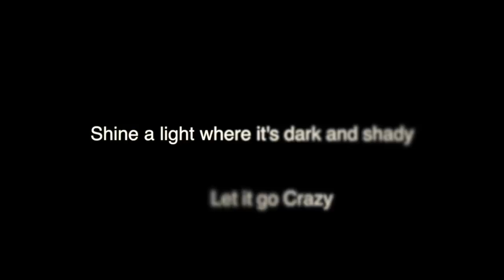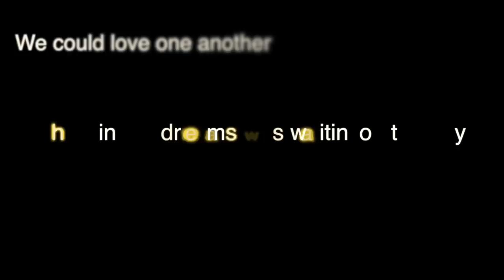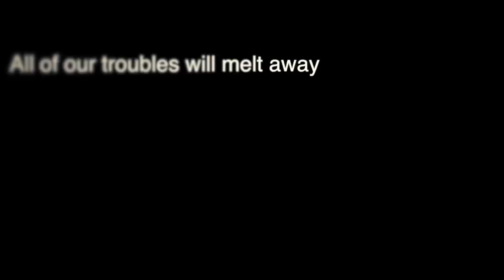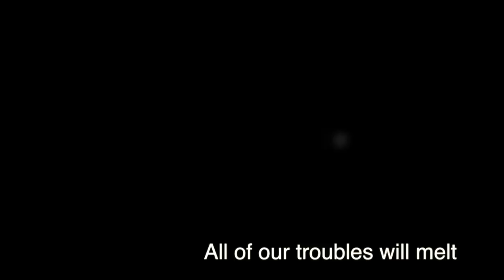Let Your Heart Shine Bright Lyric Video | Dave Carroll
to upload and share an image or video that supports the Let Your Heart Shine Bright song and a short 250 character or less explanation of what it means to you.